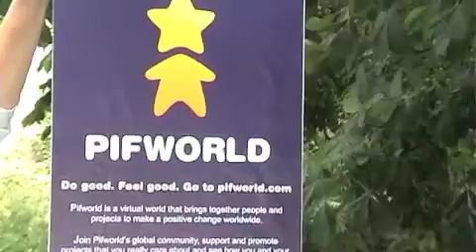Pifworld and Happy Gunjur meets De Nationale Sleepbootdagen in Vianen